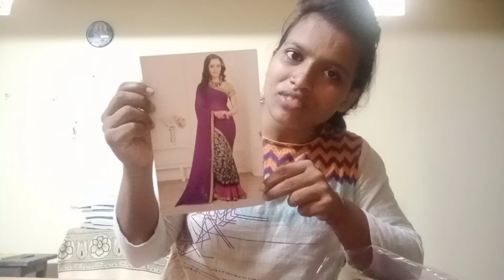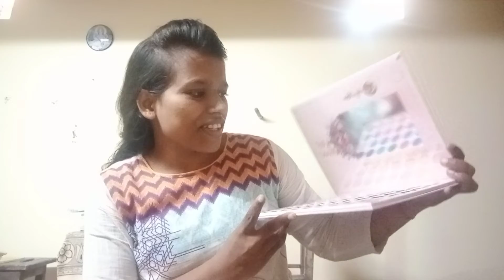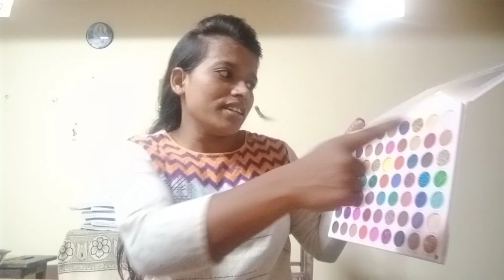मैंने क्या मंगा लियाअब#cutevlog#myfirstvlog#urmilavlog#dailylifevlog#newvlog#viralvlog#trendingvlog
क्या मगा लियाअब#cutevlog#myfirstvlog#urmilavlog#dailylifevlog#newvlog#viralvlog#ट्रेंडिंगव्लॉग